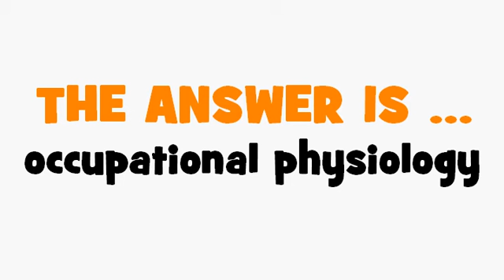FRENCH TRANSLATION QUIZ = physiologie du travail